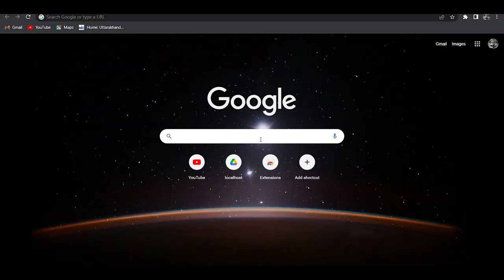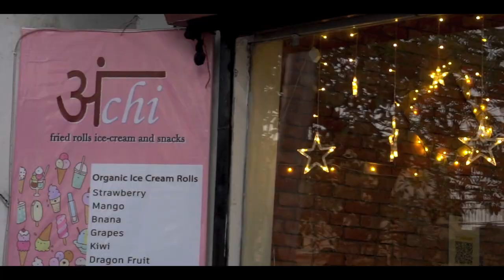Strawberry Ice cream Rolls | Stir Fried Ice Cream | Mix Fruit Ice Cream Rolls | Cinematic shots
We are introducing you Anchi Ice Cream Parlour where u get a varities of Real Fruit ice cream rolls and  get a different kind of flavoured ice cream rolls with ice cream cubes and beverages and shakes also

Address - Anchi Ice Cream parlour near chilliz restaurant , Dharampur chowk , Dehradun India
Ice cream rolls#ice ream parlour#Stir fried ice cream#ice cream#summer favourite food#cinematic shots#cinematic#youtube creator#trends

cinematic credits - Music from Tunetank.com
revolutionary presentation beat